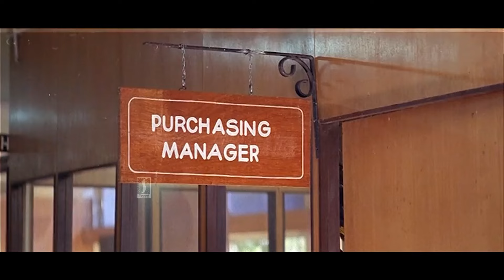നായകനെക്കാൾ ഒരു പടി മുമ്പിൽ നിൽക്കുന്ന വില്ലൻ , നരേന്ദ്ര ഷെട്ടി 🔥 | Malayalam Movie Scenes | FIR